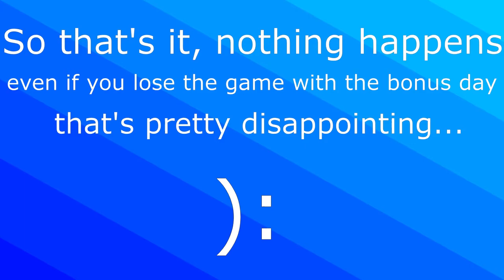All picture pieces in Practice Mode (Granny)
What happens when you collect all of the picture pieces, well, it was pretty disappointing...